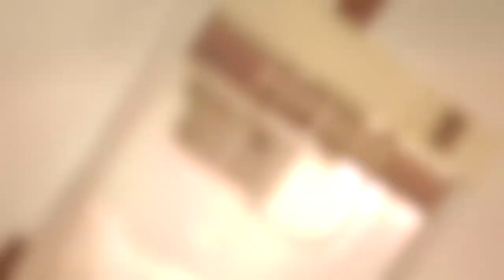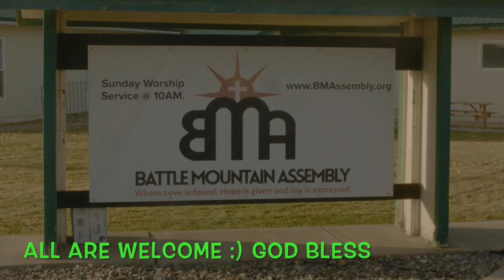Becky Linville- Baby Shower Battle Mountain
Welcome to Battle Mountain Nevada home of our nowhere,
Yes we know, whats there to do in this wonderful utopia?
We'll may not have much, but we do have family, close friends and  our closely knit community where everyone is welcome.
Draw close to us, and we will draw close to you.
If ya got a soul, come through so we may feed ya with some unity hope and grace, and see ya wonderful face.

Because we believe people make the world go around,